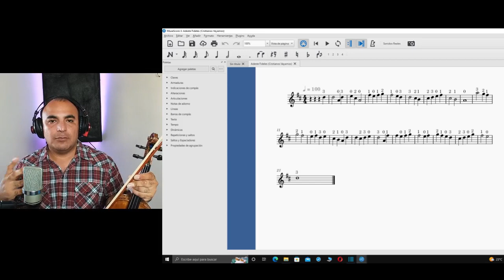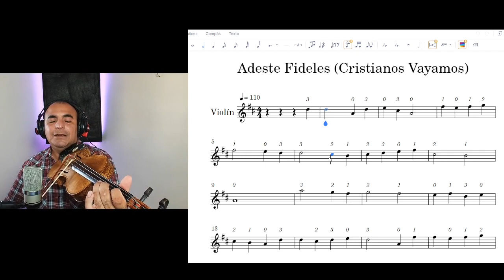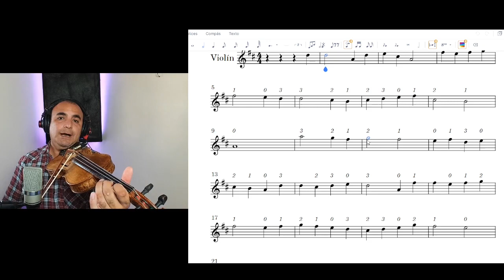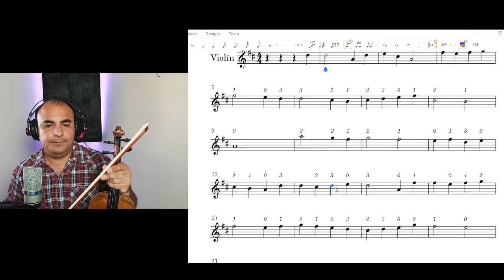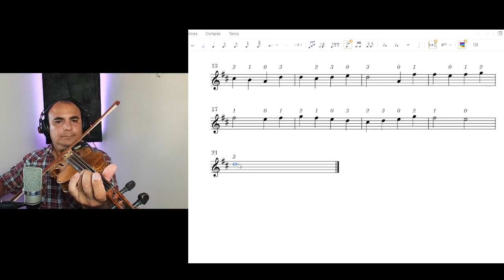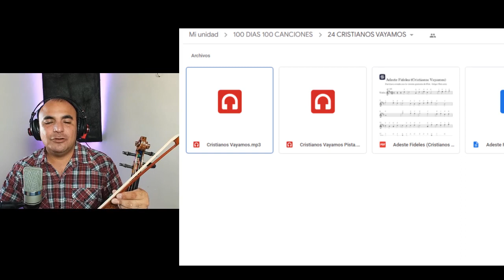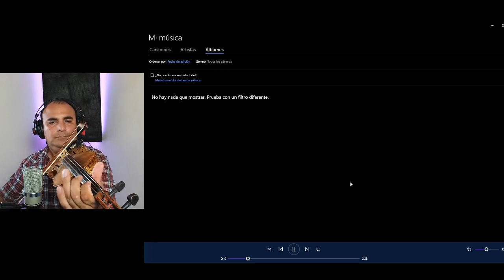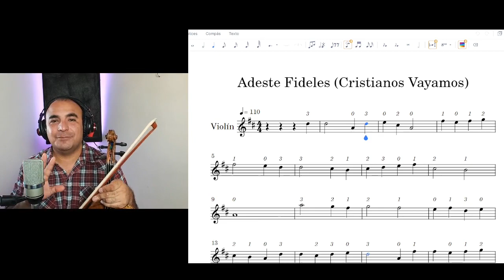24. CRISTIANOS VAYAMOS (Adeste Fideles). Tutorial de Violin y Partitura gratis.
Aquí te enseño a tocar el tema "Cristianos Vayamos", también llamado "Adeste Fideles", "Venid Fieles Todos". Vamos a ver las notas en el violin para tocar la canción en forma instrumental.

Cómo tocar Cristianos Vayamos (Adeste Fideles) en violín